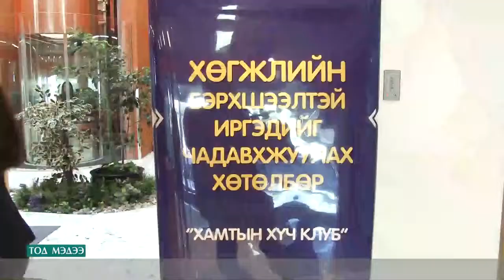ХӨГЖЛИЙН БЭРХШЭЭЛТЭЙ 25 ИРГЭНД ИНТЕРМЕД ЭМНЭЛЭГ ҮНЭ ТӨЛБӨРГҮЙ ҮЗЛЭГ ХИЙЛЭЭ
Интермед Эмнэлэг нь нээгдсэн цагаасаа эхлэн нийгмийн хариуцлагынхаа хүрээнд хөгжлийн бэрхшээлтэй иргэдэд чиглэсэн үйл ажиллагаа, төслийг дэмжин, хэрэгжүүлж ирсэн. Тухайлбал өнгөрсөн онд Австралийн тэтгэлэгт хөтөлбөрөөс хэрэгжүүлсэн төслийн хүрээнд Сонгинохайрхан дүүргийн 60 гаруй хүүхдэд тэргэнцэр олгож мөн тэдэнд зориулсан нөхөн сэргээх, сэтгэцийн болон хооллолтын талаарх нарийн мэргэжлийн эмч нарын зөвлөгөө өгөх сайн үйлсийн аяныг зохион байгуулж байсан удаатай.

Энэ удаад Австралийн засгийн газрын тэтгэлэгт хөтөлбөр, Зориг сангаас хамтран хэрэгжүүлж буй “Эмэгтэйчүүдийн манлайллын хөтөлбөр”-т оролцож буй залуучуудын санаачилсан “Хөгжлийн бэрхшээлтэй иргэдийг чадавхжуулах” төсөлд Интермед Эмнэлэг нэгдлээ.
Сайн үйлс бүхэн дэлгэрэх болтугай!